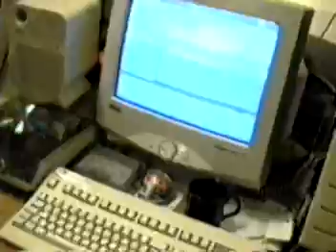RDS 11 Netparty in Ølgod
Video from the 11th Red Dragon Society netparty at the 28.-30. Mai 1999 in Ølgod.

Not much video was shot at this netparty, so this is mostly at compilation of fotos.